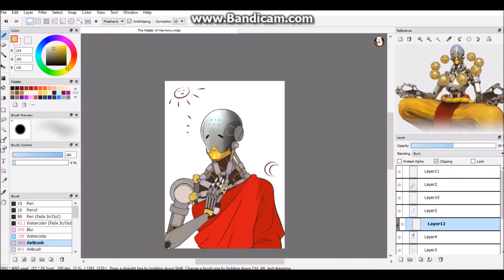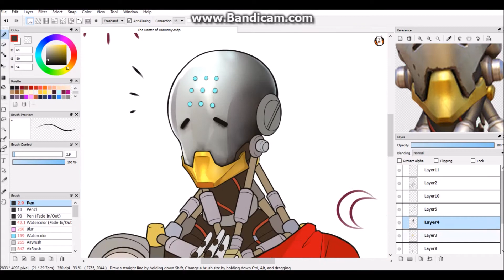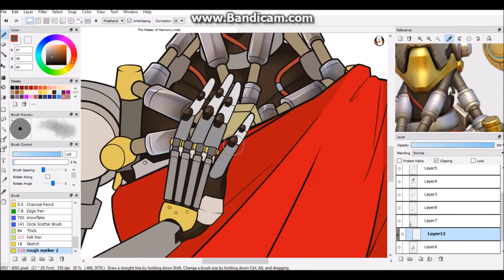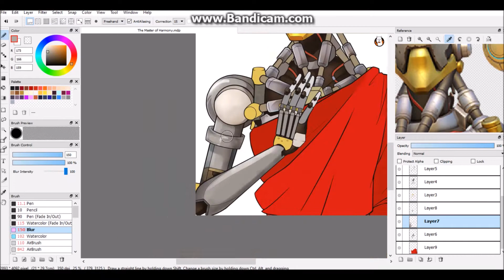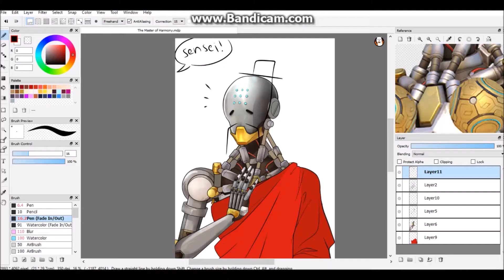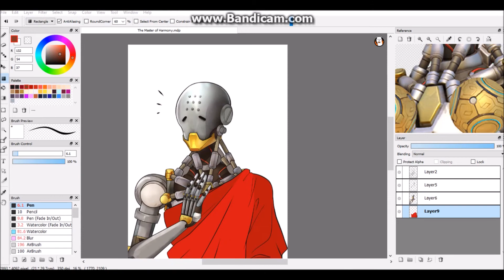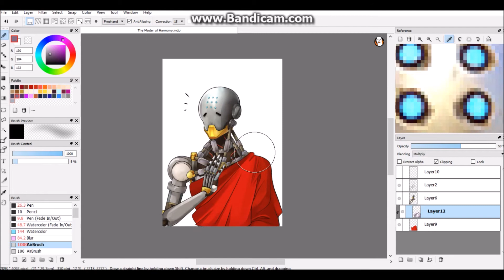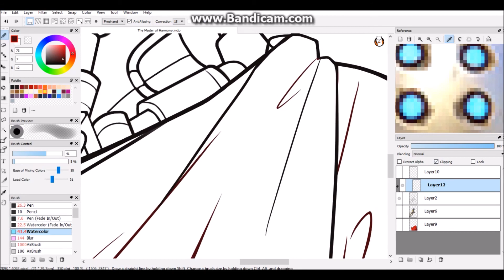[SPEEDPAINT] The Master of Harmony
Oops.. the time want by so fast :--D It's already been a whole month since I last time uploaded a speedpaint video.
I was struggling with my motivation and constant headaches have been such  a pain in the ass to deal with but I don't count that as an excuse. I'll try to be more active from now and upload atleast 1 video in a week!
I hope you all like this one and I'll see you again in the next video!

I Need to Start Writing Things Down by Chris Zabriskie

PROGRAMS:
FireAlpaca
MovieMaker
Bandicam